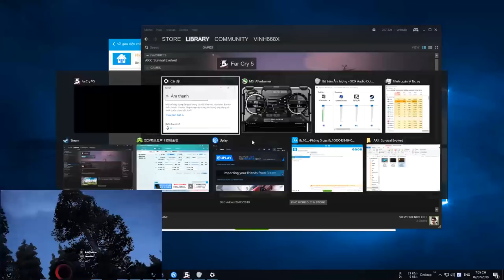Mi Nơ Thâm Quầng Chết Chó Của Mình Cơ Hội Ra Trận | Big Bang | Far Cry 5 Coop - Tập 5